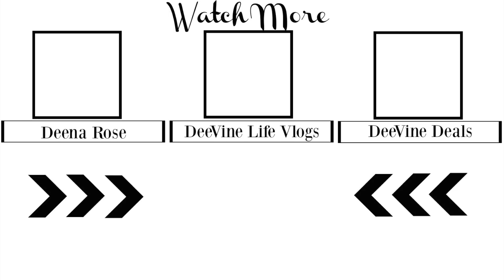THE HAIR GAVE IT AWAY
Join us for another family vlog and see how the Hair Gave It Away while at National Fine Arts in Houston, Texas.

LIGHTING

——TRIPOD——
Sunpak Ultra 6000PG

CAMERA

Canon EOS Rebel T4i DSLR with 18-55mm EF-S IS II Lens:

MIC

——SD CARD———-

ScanDisk Extreme

Editing Software

Movie on the Mac Book Pro 15” Retina Display:

About This Video:

In today's daily vlog we will take you out to Kemah Boardwalk on Galveston Bay on the gulf coast of Texas.  We'll show you what it's like to eat at the Lighthouse Buffet.  And we will also take you inside to the ice skating rink inside of a mall.